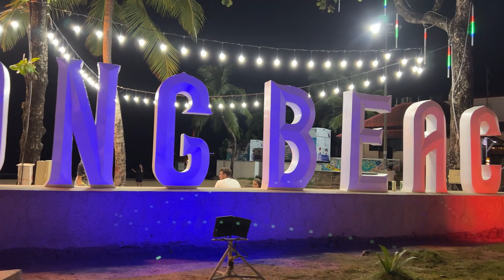Thailand - BANGLA ROAD